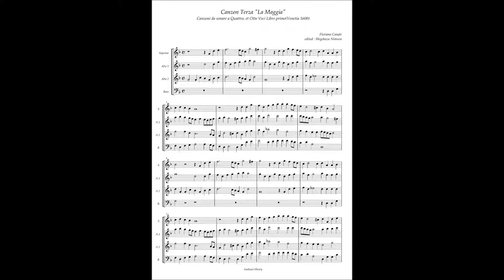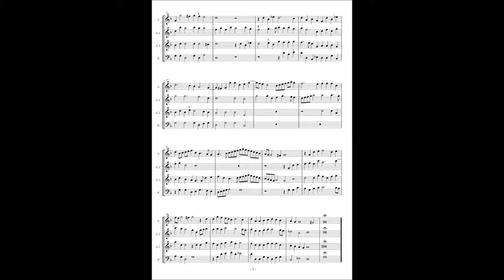Floriano Canale, Canzon 3 "La Maggia"